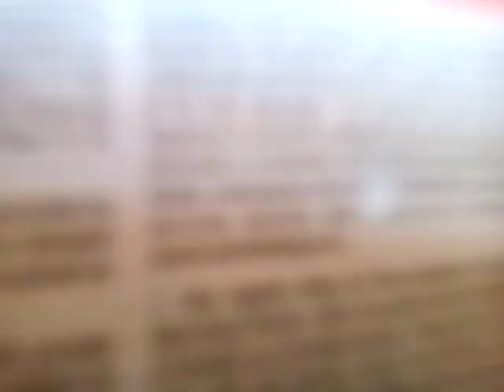bajaj Iron box story#shortvideo